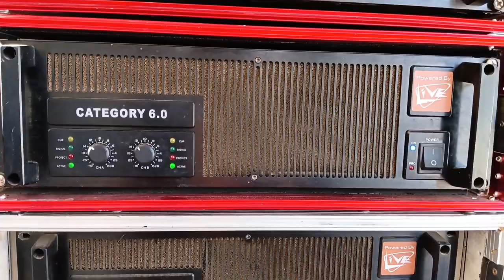NAG REKLAMO ANG MGA TAO SA MARAVILLA DAHIL SA LAKAS NI YELYAN LIGHTS AND SOUNDS 😱😱@mjtv2633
YELYAN LIGHTS AND SOUNDS🔥

💥TEAM FLAMMABLE💥

Copyright:I do not own the Songs.So if there are Copyright issues with any of my songs and video's from producer's or label side including artists of the amages used, please send me an E-mail  either ( Facebook page) to me and I will remove it immediately.